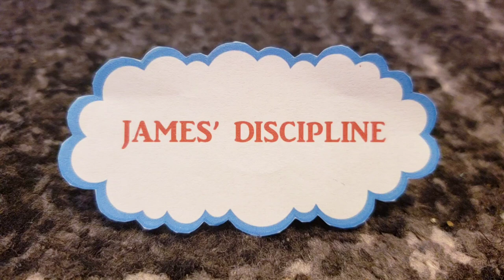SC Shorts: James' Discipline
I suck at trying to make morals into a comedy show.